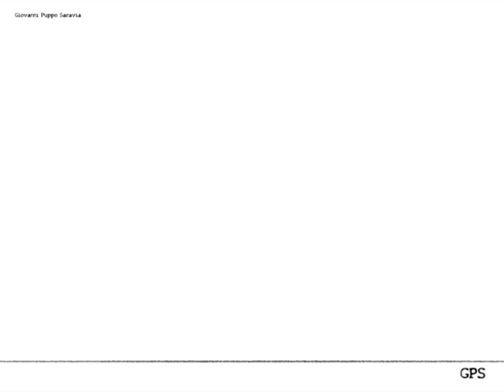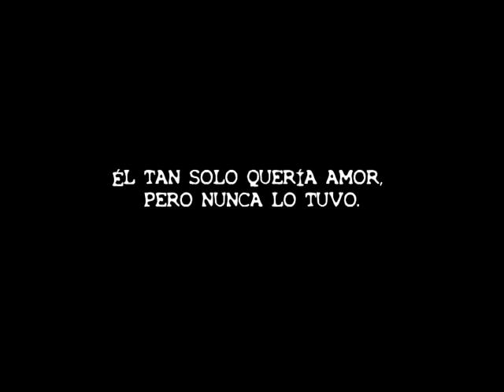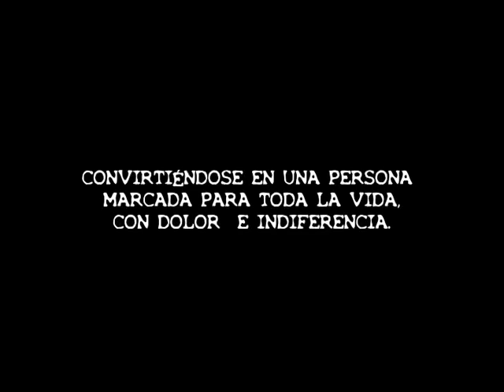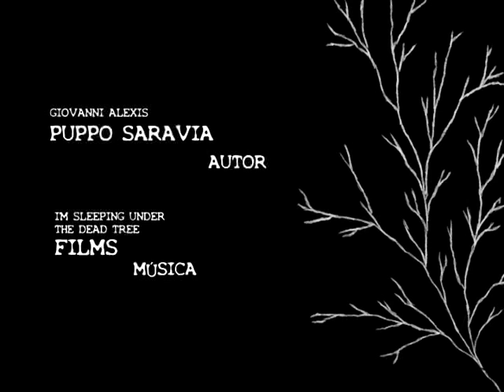Marcado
Una historia diferente.

Autor: Giovanni Puppo Saravia